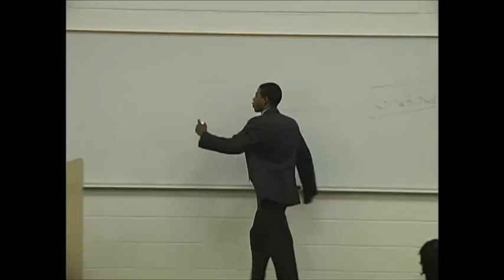One of Darrell Bennett's mentees speaks at his seminar (recorded in 2012)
Here is a clip of one of Darrell Bennett's mentees speaking at his seminar (recorded in 2012).  Many thanks to Victoria Parker (Delta, woman of faith and soon-to-be Dr. Parker) on all her wonderful accomplishments.  At the time, she was a senior at Norfolk State University.  Today, she is a medical student at the University of Iowa.